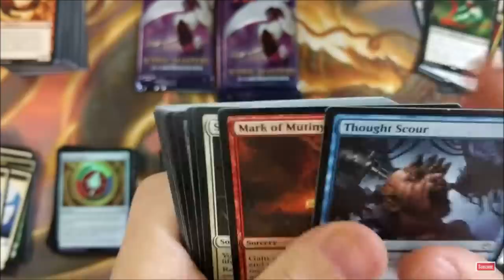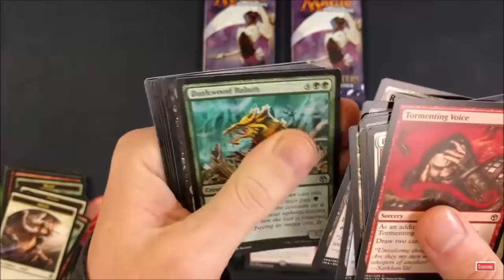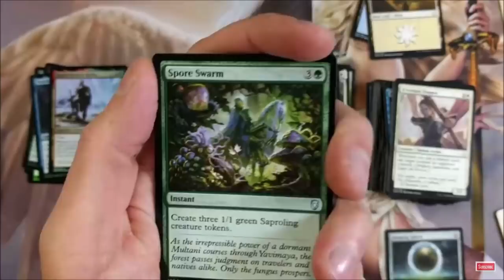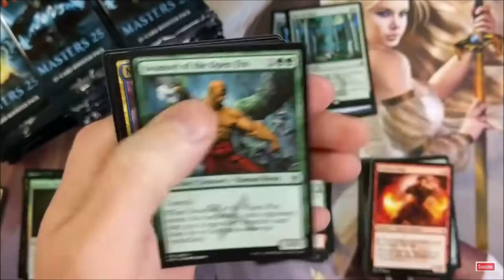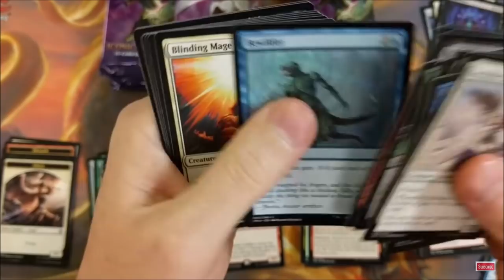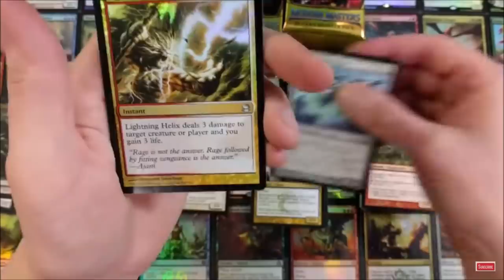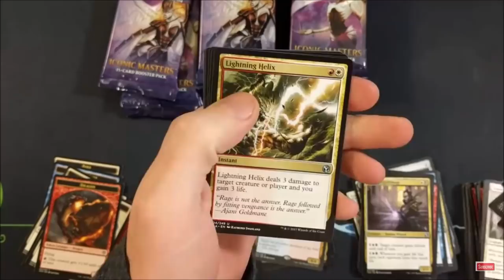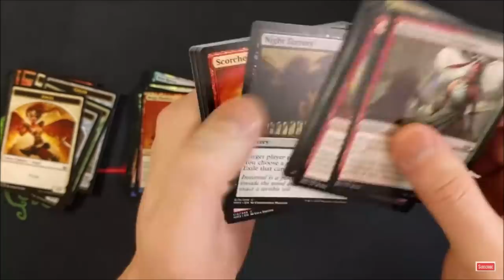Bad Boy Gaming Flips Out! | Part 2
Most Outrageous moments on the channel!

-Fan Mail-